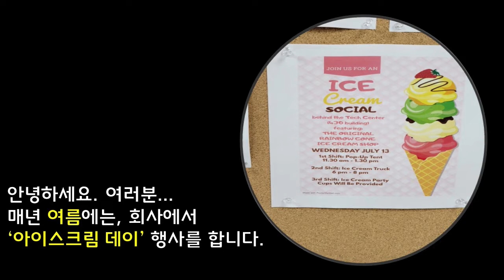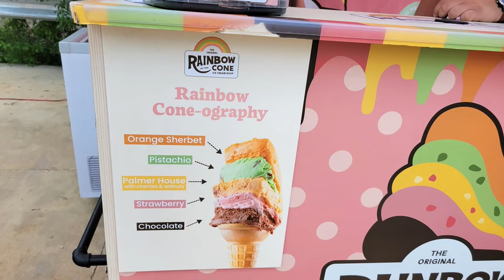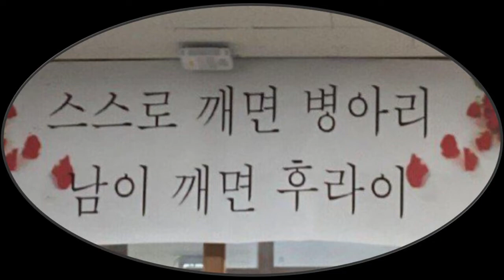[JK 미국 길라잡이 TV 235회]NaTuber Lee,미국이민생활,미국일상,미국삶.회사의 '아이스크림 데이'를 간단히 소개해 드립니다.무더운 여름을 시원하게 건강히 보내세요.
[JK 길라잡이 TV 235회]NaTuber Lee, 미국 이민 생활, 미국 일상, 미국 삶.회사의 '아이스크림 데이'를 간단히 소개해 드립니다. 무더운 여름을 시원하게 건강히 보내세요. 소원 성취하시고, 무탈하시고 늘 행복하십시요.
짧은 영상을 흥미롭게  보아 주시어 감사드립니다.
일리노이 NaTuber Lee올림. 20220801